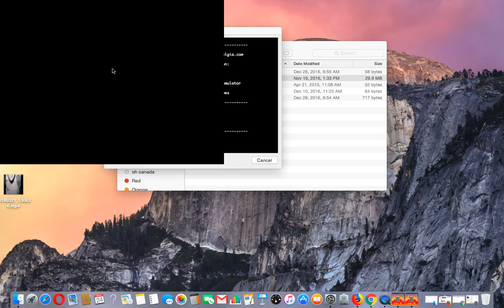Doom 2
This as made about a week ago on Saturday march 24th 2018